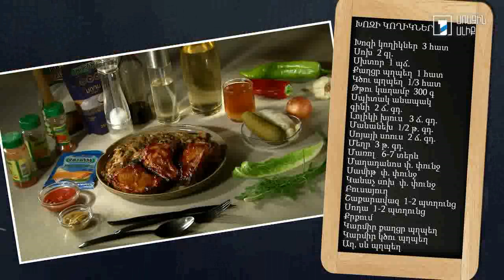Պատրաստենք միասին. Խոզի կողիկներ